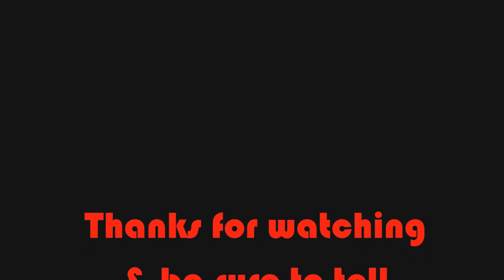Big Update/Change for the MrRamone420 Show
Hey everybody. The vid gets pretty serious halfway through, So there are gonna be some changes to the channel: Package Time vids will be on Facebook, Live chats coming soon (you guys have to decide if you want it on here or on Facebook), movies from different genres will be reviewed (although underground will still be #1), you will be able to get in contact with me on Facebook. You're all amazing and that's why I haven't stopped making vids. Also, I left a link for the list of movies I have reviewed. Will return Monday with a new review